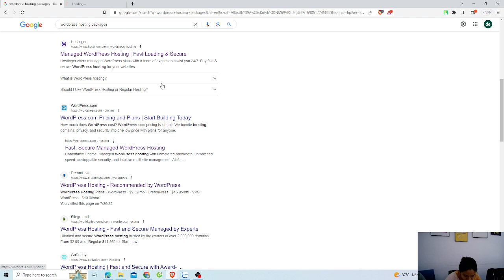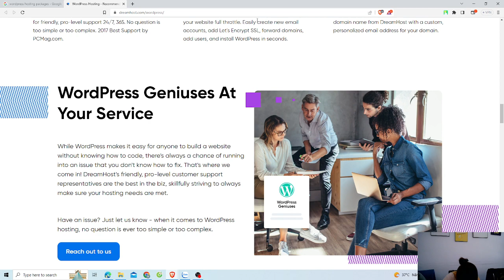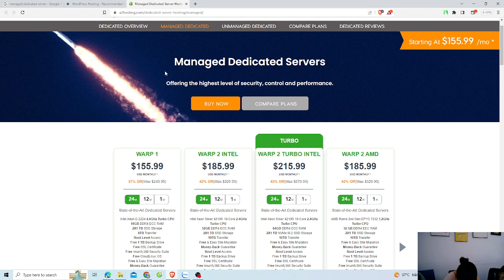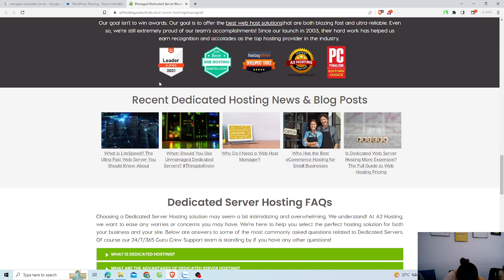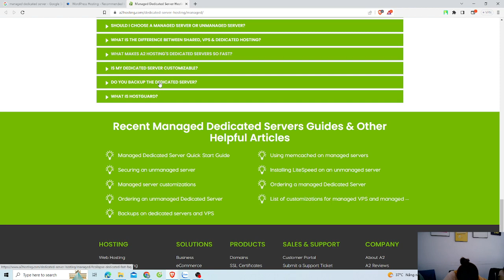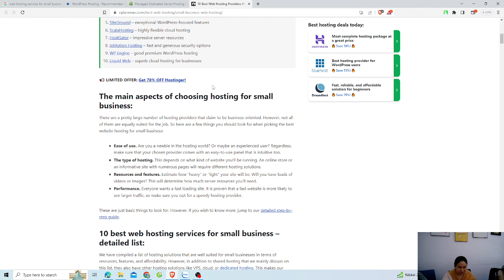How to Save Money on WordPress Hosting Packages in 2023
WordPress hosting packages can be expensive, especially if you have a large or complex WordPress site that requires more resources and features. But there are ways to save money on WordPress hosting packages without compromising on quality or performance. In this video, I'll show you how to save money on WordPress hosting packages in 2023, by using coupons, discounts, deals, and bundles. I'll also share some of the best WordPress hosting packages that offer great value for money in 2023, such as IONOS's $1/month plan, GoDaddy's 29% off deal, and WordPress.com's free plan. If you want to run a WordPress site without breaking the bank, watch this video to learn how to save money on WordPress hosting packages in 2023.